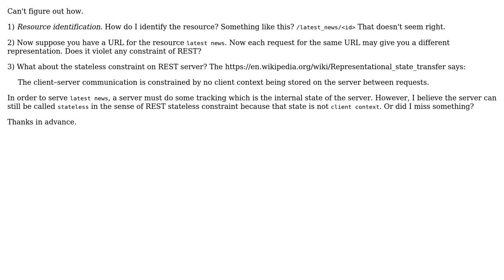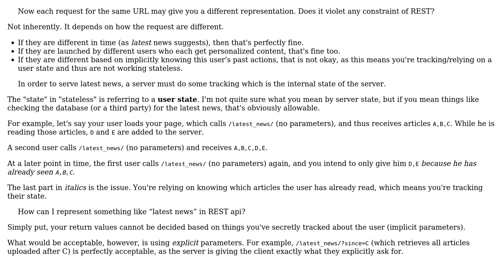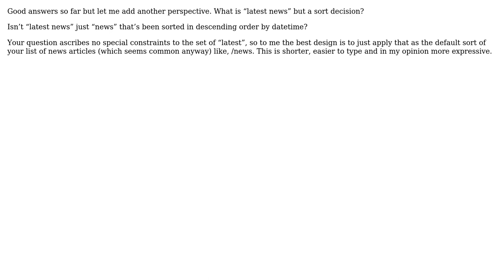Software Engineering: How can I represent something like "latest news" in REST api? (3 Solutions!!)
Software Engineering: How can I represent something like "latest news" in REST api?

With thanks & praise to God, and with thanks to the many people who have made this project possible! | Content (except music & images) licensed under CC BY-SA | Music | Images & others | With thanks to user Paul user Laiv user Flater user du369 and the Stack Exchange Network Trademarks are property of their respective owners. You are responsible for your own actions.